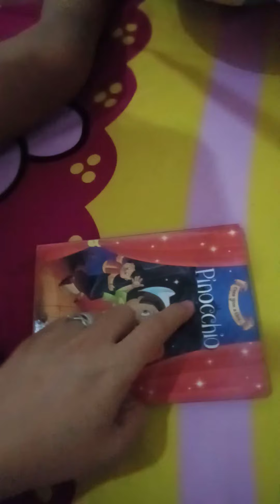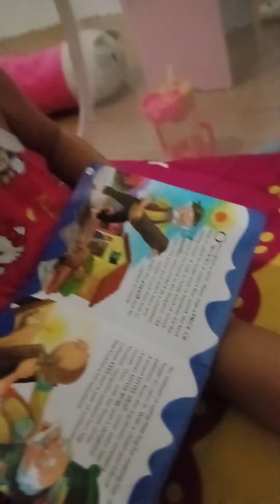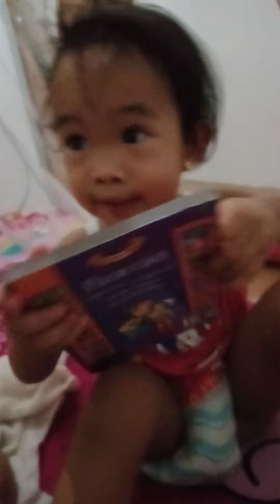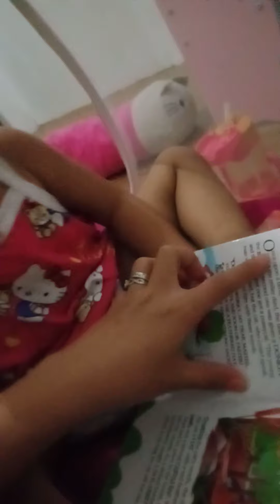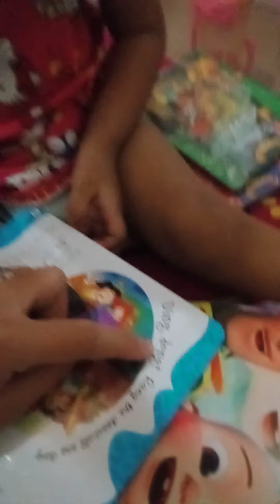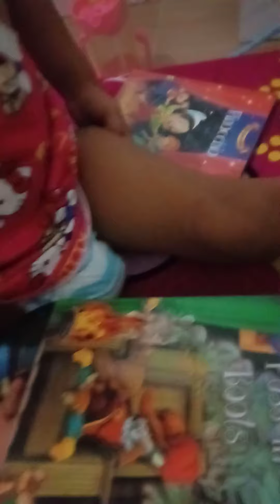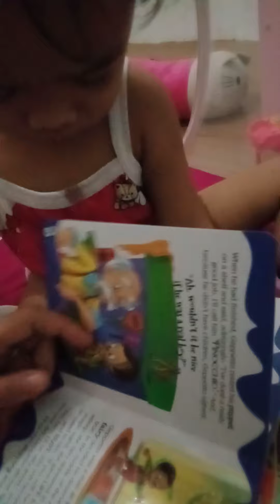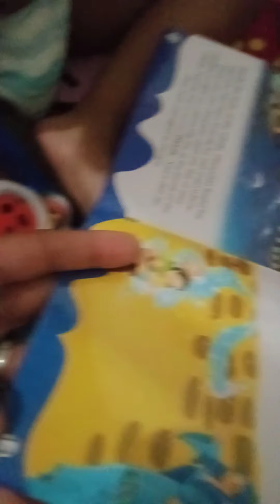Reading story book 📚📖